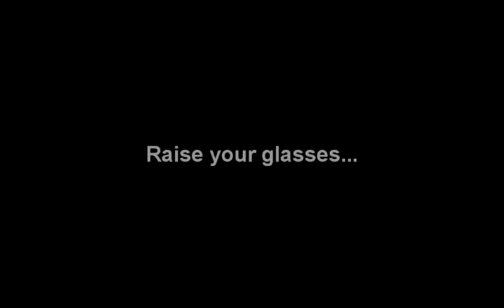Tribute to Corey Haim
This is a visual tribute to Corey Haim.  Remembering all the great times in his career.
Corey will be a legend forever now.  We love you Corey!